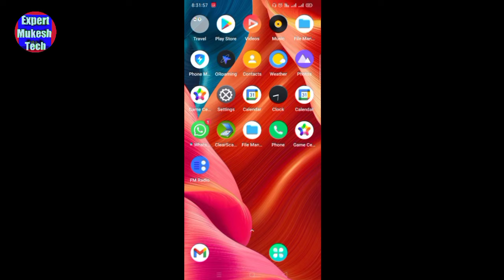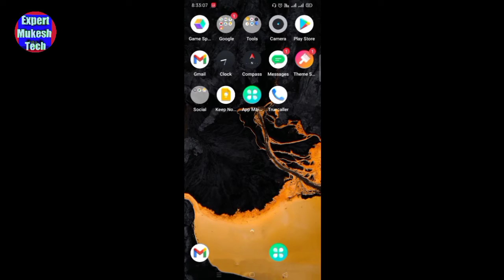Mobile Ki Screen Ko Profession Kaise Banayen I मोबाइल की स्क्रीन को प्रोफेशनल कैसे बनाएं I